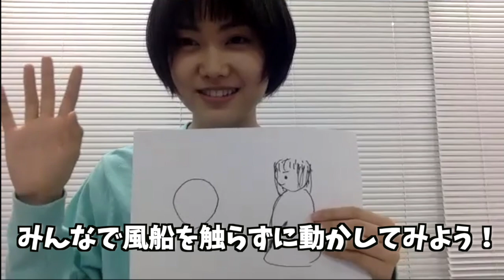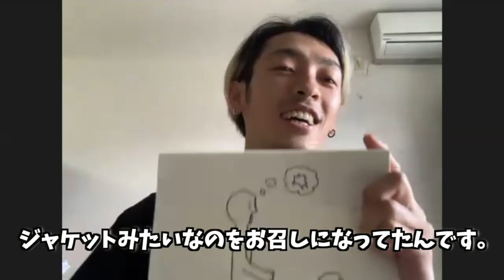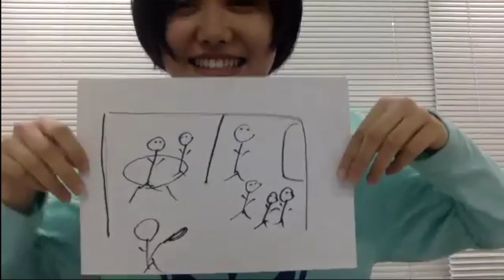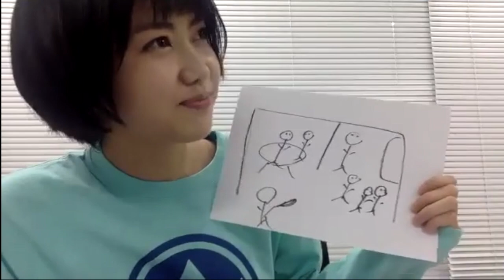【スペアク座談会】上田慎一郎×小川未祐×津上理奈×原野拓巳【スペシャルアクターズ】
監督上田慎一郎 の劇場長編第二弾、映画『スペシャルアクターズ』Blu-ray & DVD発売記念 スペアク座談会 シリーズ第三弾！
MCは本作で監督・脚本・編集・宣伝プロデューサーを務めた上田慎一郎。出演はキャストの小川未祐  、津上理奈  、原野拓巳。
※この動画は決定的なネタバレは含みませんが、本編を未視聴で情報を出来るだけ避けたい方は本編鑑賞後にご覧頂くのがお勧めです。

●スペアク 監督上田慎一郎、キャストの大澤数人・津上理奈、音楽を担当した鈴木伸宏が出演した、映画『スペシャルアクターズ』Blu-ray&DVD発売記念コメンタリーはこちら

●監督上田慎一郎 と、監督補のふくだみゆきがBlu-ray & DVDを開封して特典映像を徹底紹介した動画はこちら

スペシャルアクターズ 特別版 [Blu-ray]　購入ページ

スペシャルアクターズ [DVD]　購入ページ

『スペシャルアクターズ』
▼出演
大澤数人、河野宏紀、富士たくや、北浦 愛、上田耀介、清瀬やえこ、仁後亜由美、淡梨、三月達也
櫻井麻七、川口貴弘、南久松真奈、津上理奈、小川未祐、原野拓巳、広瀬圭祐、宮島三郎、山下一世

▼監督・脚本・編集・宣伝プロデューサー
上田慎一郎

▼作品紹介
『カメラを止めるな！』上田慎一郎監督、待望の劇場長編第2弾！
『カメラを止めるな！ 』で大旋風を巻き起こした上田慎一郎監督が贈る待望の劇場長編第2弾は、『カメ止め』同様、まだ無名の役者たちと共にゼロから創りあげた完全オリジナル作品。
上田監督が、1,500人以上の応募者からオーディションで選んだ15人のスペシャルな役者たち（アクターズ)と共に、企画会議、ワークショップを経て、当て書きで脚本を執筆、予測不能の展開、映画愛も全開、笑って泣いて多幸感に包まれる、奇想天外な物語を創り上げた！

▼ストーリー
超能力ヒーローが活躍する大好きな映画を観てため息をつく売れない役者の和人。
ある日、和人は数年ぶりに再会した弟から俳優事務所「スペシャルアクターズ」に誘われる。そこでは映画やドラマの仕事の他に、演じることを使った何でも屋も引き受けていた。
そんな中、スぺアクに「カルト集団から旅館を守って欲しい」という依頼が来る。ヤバ目な連中相手に計画を練り、演技練習を重ねる役者たち。しかし、和人にはみんなに内緒にしている秘密があった。極限まで緊張すると気絶してしまうのだ。あろうことか、ミッションの中心メンバーにされた和人。果たして、和人の運命やいかに! ?

▼編集
AltanCinemas